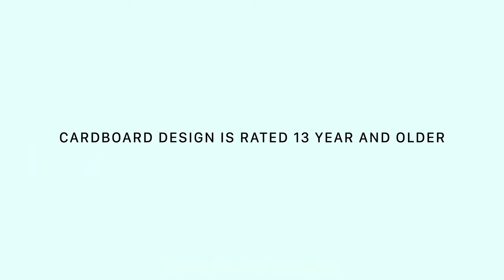Build Three Floor Miniature Cardboard House with Aquarium Around for Cute Pet | DIY Miniature House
Today I: Build Three Floor Miniature Cardboard House with Aquarium Around for Cute Pet. Hope you enjoy this house.

0:00 | Intro video
0:28 | Build Three Floor Miniature Cardboard House with Aquarium Around
9:50 | Relax with my Three Floor Miniature House
Title :
( English ) Build Three Floor Miniature Cardboard House with Aquarium Around for Cute Pet | DIY Miniature House
( Español ) Construya una casa de cartón en miniatura de tres pisos con un acuario alrededor para una linda mascota | Casa en miniatura de bricolaje
( Português ) Construir uma casa de papelão em miniatura de três andares com um aquário ao redor para um animal de estimação fofo | Casa em miniatura faça você mesmo
( 日本人 ) かわいいペットのために周囲に水族館を備えた 3 階建てのミニチュア段ボールハウスを構築 | DIYミニチュアハウス
( 한국어 ) 귀여운 애완동물을 위한 수족관이 있는 3층 소형 판지 하우스 만들기 | DIY 미니어처 하우스
( हिन्दी ) प्यारे पालतू जानवर के लिए एक्वेरियम के साथ तीन मंजिला लघु कार्डबोर्ड हाउस बनाएं | DIY लघु घर